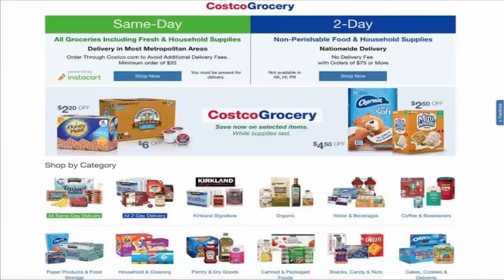Costco Free Grocery Box (Nov 2020) Do You Want Free Groceries? Watch This Video!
Costco Free Grocery Box (Nov 2020) Do You Want Free Groceries? Watch This Video! | Scam Adviser Reports

Refund Link-

ScamAdviserReports